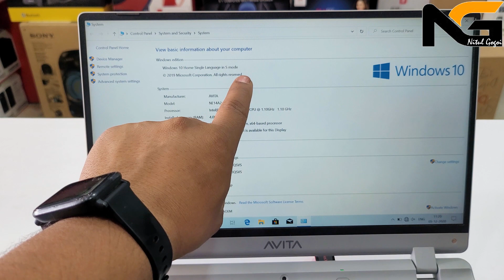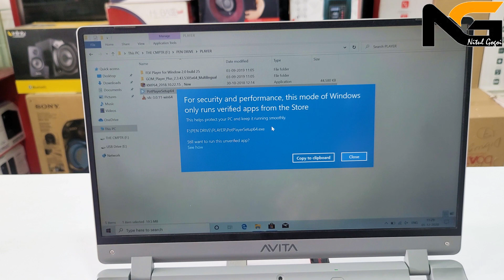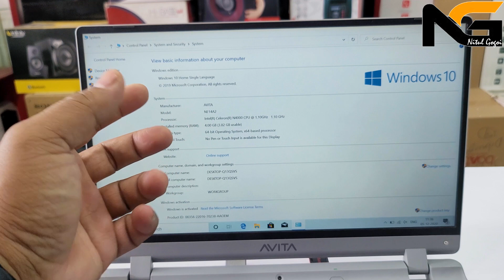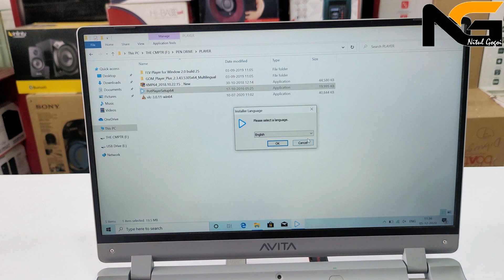Avita Laptop Windows 10 S Mode Disable | Windows 10 How to Switch Out of S Mode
Windows 10 S Mode Disable | Windows 10 How to Switch Out of S Mode

Hi Friends,
channel.